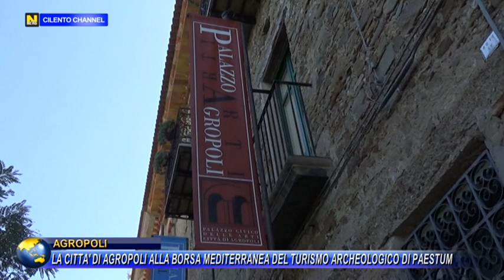AGROPOLI, LA CITTA' DI AGROPOLI ALLA BORSA MEDITERRANEA DEL TURISMO ARCHEOLOGICO DI PAESTUM.